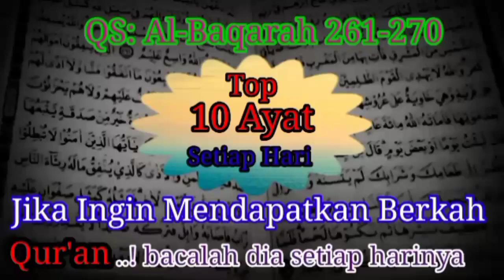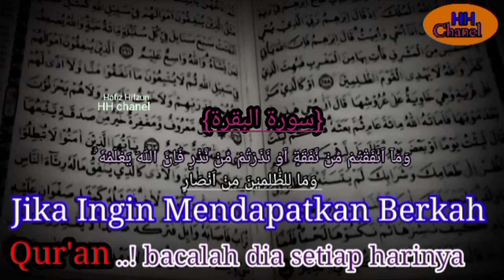Tadarus surah al-baqaroh ayat 261-270//putar dan sima'